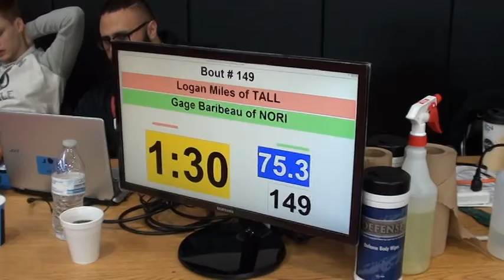75 lbs D3 OAC SV District Logan Miles vs Gage Baribeau